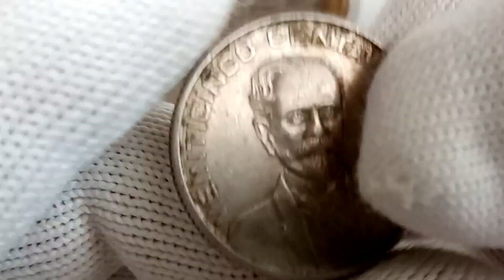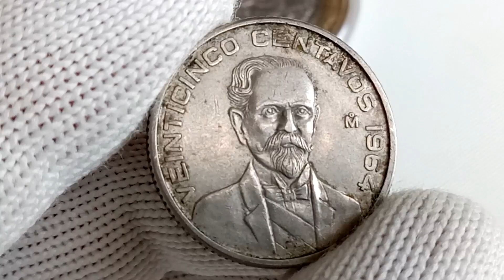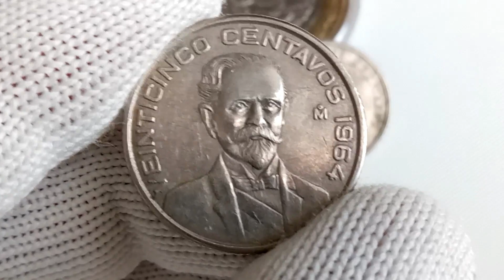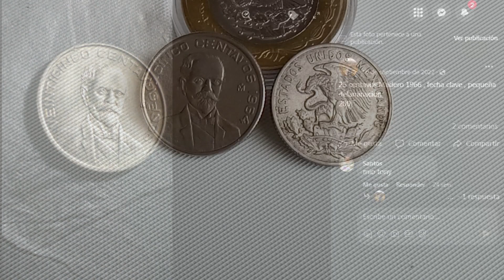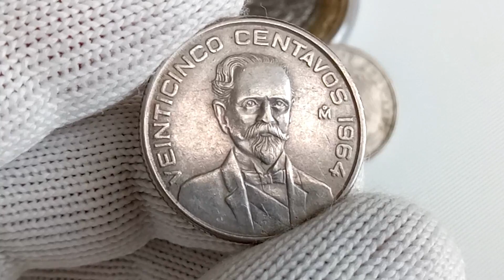¿Las tienes? mira el Precio Actualizado de estas monedas te sorprenderas 25 ctvs Francisco I Madero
Moneda de 25 Centavos de Francisco I Madero 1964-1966 monedasmexicanas oldcoins monedasvaliosas monedasantiguas monedas Si quieres conocer mas información acerca de tus monedas visita